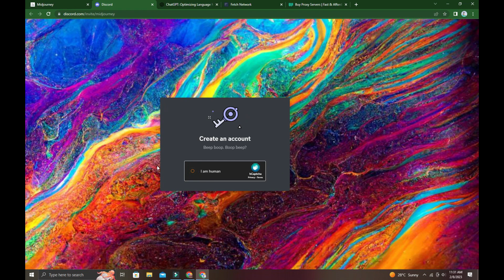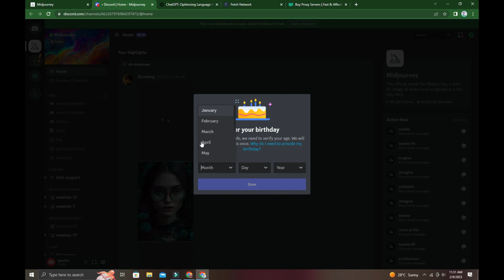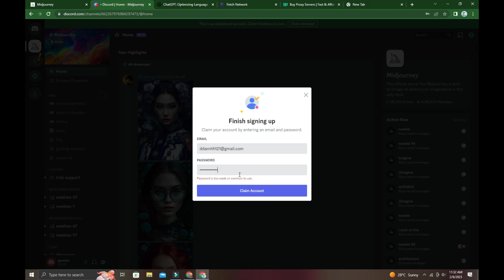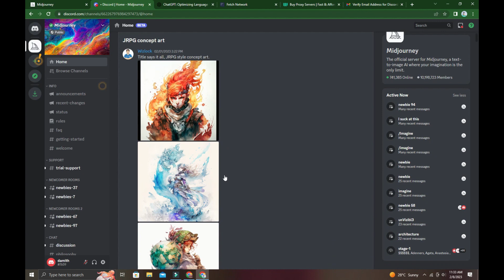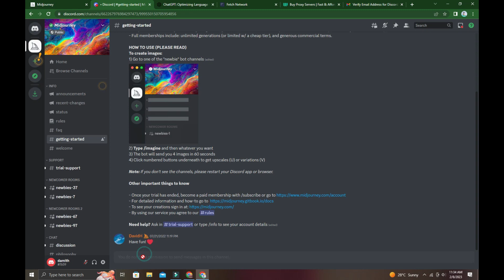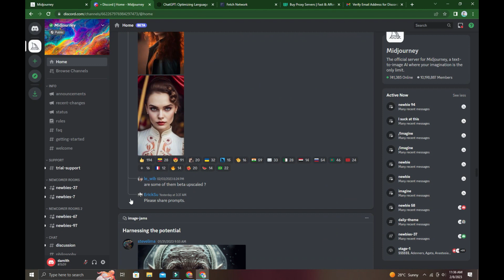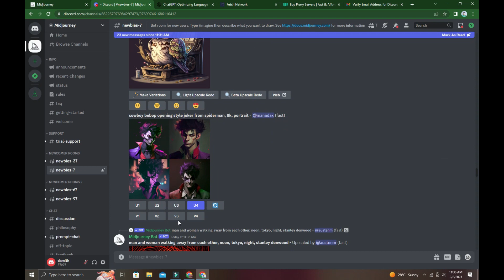Amazing Technology Of Creating Arts Using Artificial Intelligence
Hello Everyone,

Also Thank you very much for watching my video,